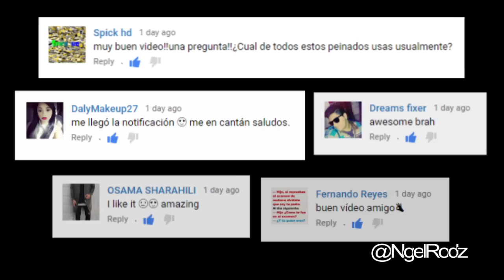Squall Leonhart (FF8) Inspired Hairstyle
FF8 is my favorite game of all & Squall Leonhart won a place in my heart. He has a great hairstyle so after a lot of years i finally came with the idea to try to recreate his hair. Let me know what you think! I know it's not perfect but oh well :)

What should be on my next video?
De que puede tratar mi siguiente video?